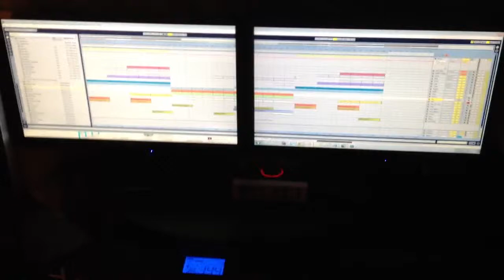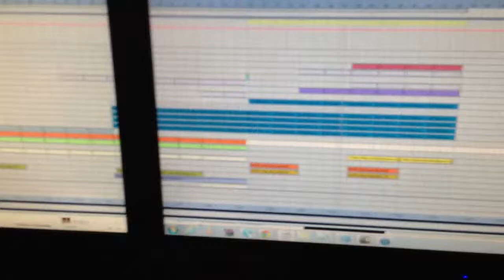John Joshua & Dipesh P In The Studio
Latest shit